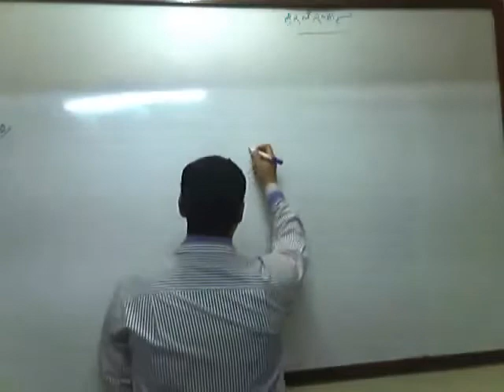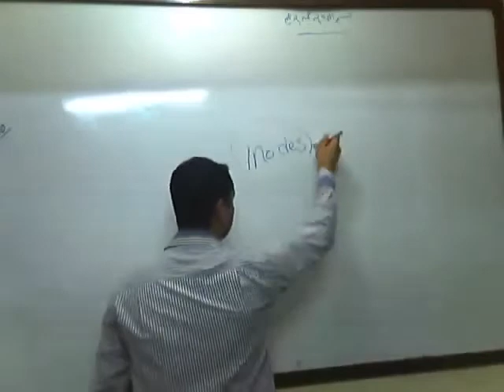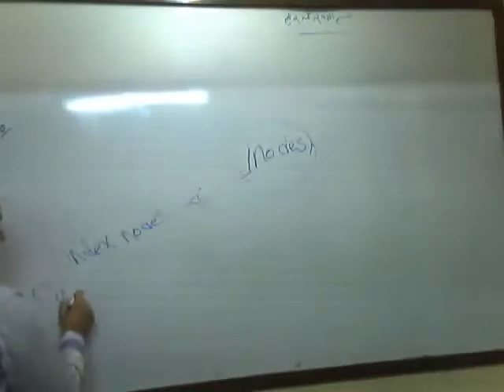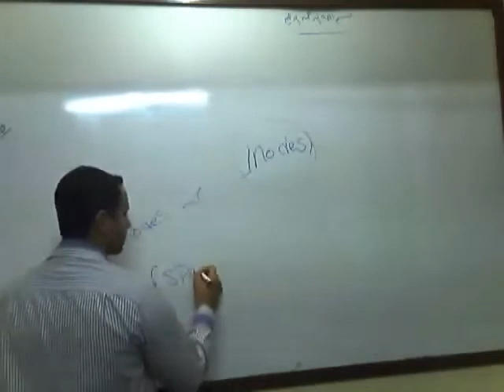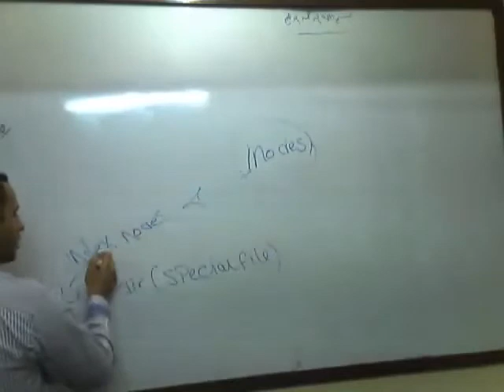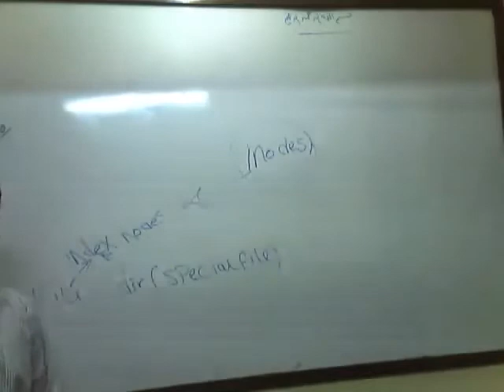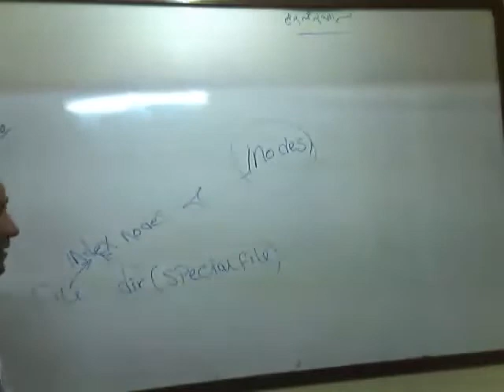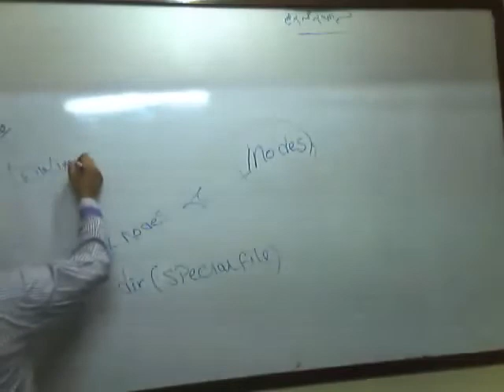18-RH033 Red Hat Essentials and Fundamentals (Inodes) By Eng-Mostafa Hamouda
18-RH033 Red Hat Essentials and Fundamentals (Inodes) By Eng-Mostafa Hamouda